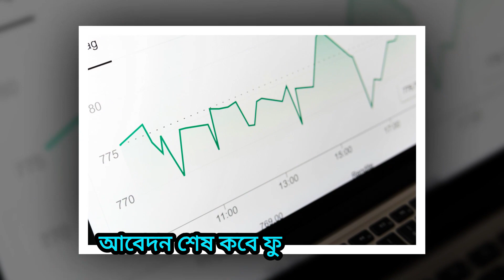শিক্ষাদানে পাঁচ বছরের অভিজ্ঞতা থাকলেই বৃত্তি নিয়ে আমেরিকায় যাওয়ার সুযোগ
যুক্তরাষ্ট্র সারা বিশ্বের শিক্ষার্থীদের জন্য নানা ধরনের বৃত্তি দেয়। ফুলব্রাইট তেমনি একটি বৃত্তি। ২০২৪-২৫ শিক্ষাবর্ষে ফুলব্রাইট ডিস্টিংগুইশড অ্যাওয়ার্ড ইন টিচিং প্রোগ্রাম ফর ইন্টারন্যাশনাল টিচার্স (ফুলব্রাইট ডিএআই) শিরোনামে বৃত্তির আবেদন আহ্বান করছে দেশটি। বাংলাদেশিসহ বিশ্বের বিভিন্ন দেশের শিক্ষার্থীরা এ বৃত্তির জন্য আবেদন করতে পারবেন। ফুলব্রাইট ডিএআই বাংলাদেশসহ বিশ্বের নানা দেশের প্রাথমিক ও মাধ্যমিক বিদ্যালয় পর্যায়ের শিক্ষকদের জন্য ক্রেডিটবিহীন পেশাগত বিনিময় কার্যক্রম।